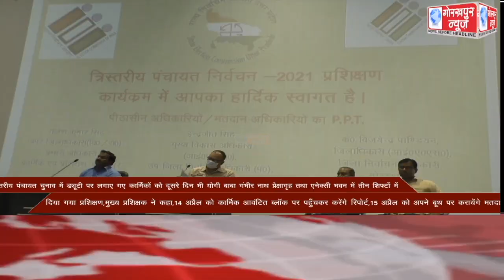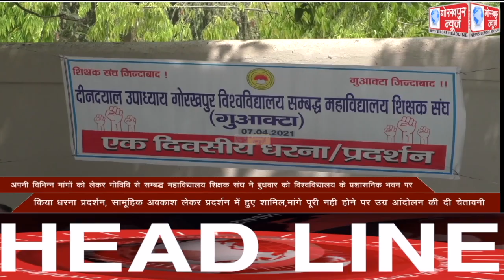GORAKHPUR NEWS Headlines 07-04-2021